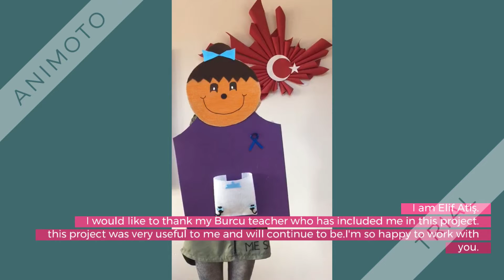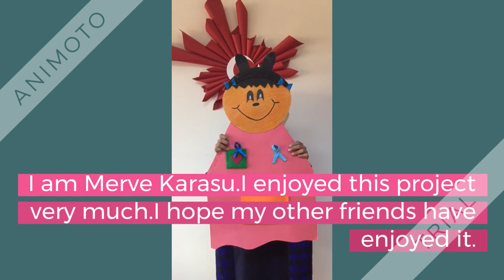AHMET YESEVI SECONDARY SCHOOL/FINAL VIDEOS